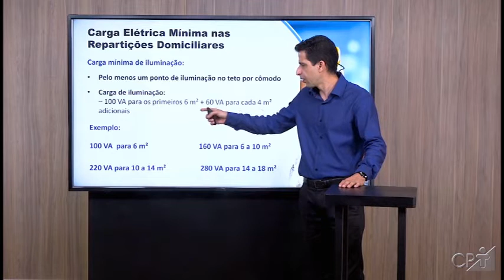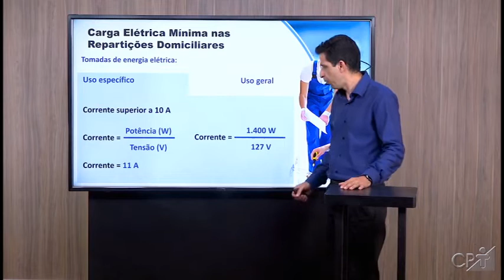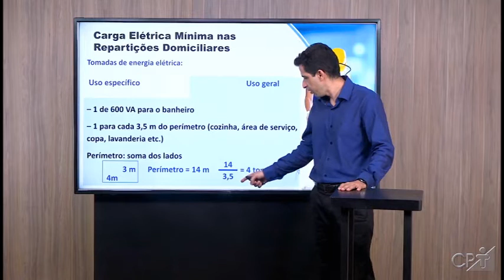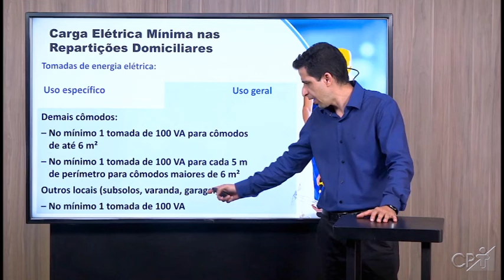Acerte no projeto elétrico de residências l Cursos CPT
O sucesso de todo eletricista depende da capacidade de ler e executar projetos elétricos. É seu de-ver, além de iluminar os ambientes, com cargas elétricas capazes de alimentar equipamentos diver-sos, suprir as repartições com o número certo de tomadas, pontos de luz e interruptores. Aprenda mais sobre isso nesse vídeo! O CPT ajuda você a mudar a sua vida profissional! Capacite-se já!

Só o conhecimento constrói o amanhã!